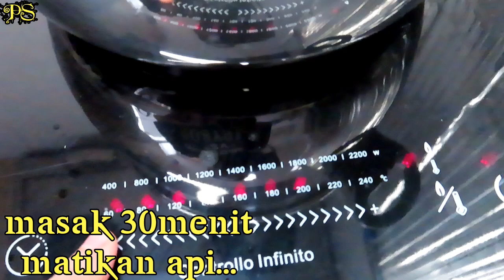RESEP SOUPAYAM JAMUR SALJU STYLE CHINESE MENYEHATKAN UNTUK KULIT